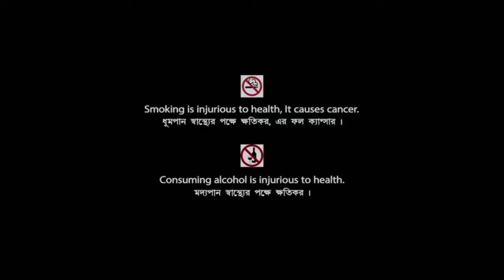Disclosure (1994) Full Movie Review | Michael Douglas, Demi Moore & Donald | Review & Facts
Movie Credits :
Directed by : Barry Levinson
Screenplay by : Paul Attanasio
Produced by : Michael Crichton & Barry Levinson
Starring : Michael Douglas, Demi Moore, Donald Sutherland, Caroline Goodall & Dennis Miller
Cinematography : Tony Pierce-Roberts
Edited by : Stu Linder
Distributed by : Warner Bros.